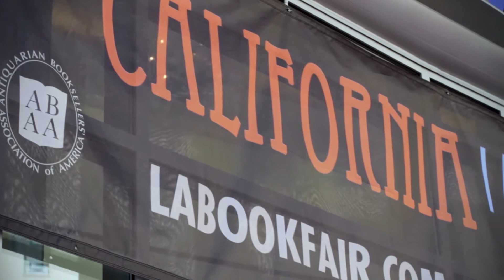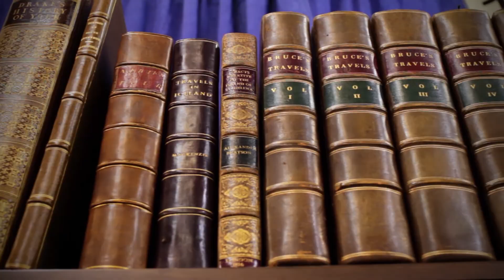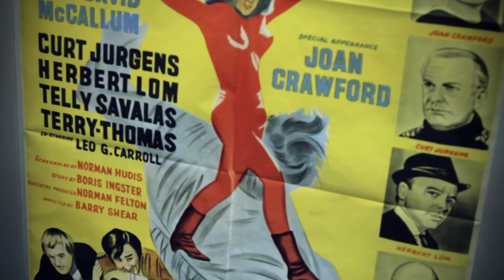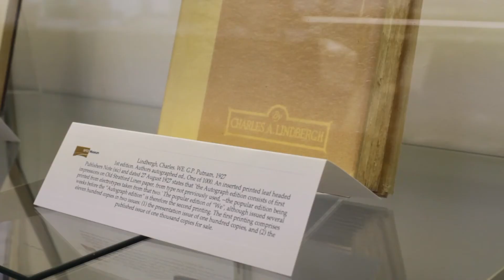California International Antiquarian Book Fair: California Calls You!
Every February, rare book dealers from across the globe descend on California for one of the antiquarian world's premiere events, the California International Antiquarian Book Fair. Watch the video to learn what makes this fair so special.